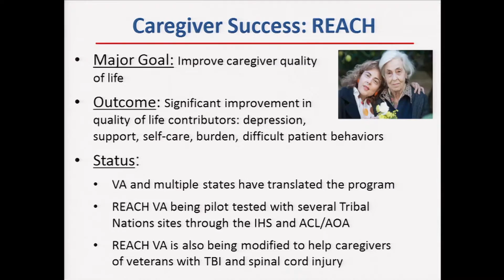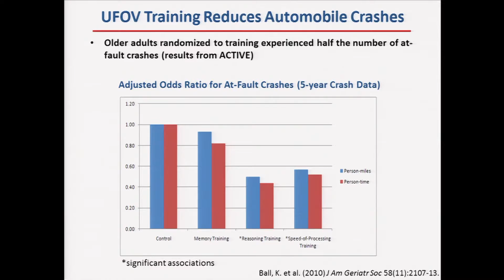Richard Hodes, Ph.D. (Moderator)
Director, National Institute on Aging (NIA)

Biography
Dr. Richard J. Hodes is the Director of the NIH National Institute on Aging (NIA), which serves as the principal federal funding agency for studies of the basic, clinical, epidemiological, and social aspects of aging.

Dr. Hodes maintains an active involvement in research on the NIH campus, through his direction of the Immune Regulation Section of the National Cancer Institute, a laboratory devoted to studying regulation of the immune system, focused on cellular and molecular events that activate the immune response. This involvement in campus research also serves to strengthen ties with other NIH scientists involved in studies of age-related diseases.

Dr. Hodes received his B.A. from Yale University in 1965 and his M.D. from Harvard Medical School in 1971. He is a Diplomate of the American Board of Internal Medicine. In 1995, Dr. Hodes was elected as a member of The Dana Alliance for Brain Initiatives; in 1997, he was elected as a Fellow of the American Association for the Advancement of Science; and, in 1999, he was elected to membership in the Institute of Medicine of the National Academies. As author of more than 250 research papers, he is an influential scientist and contributor to the field of immunology.